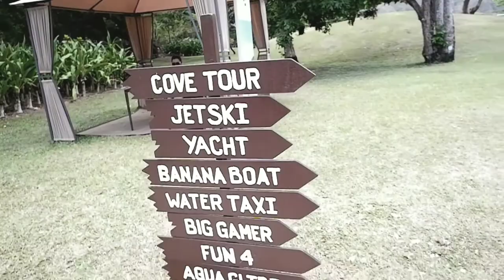AmazeSkinRace with Banana Boat in Pico de Loro Beach Club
Trying out the Banana Boat Dry Balance sunblock with the AmazeSkinRace challenge at Pico de Loro Beach in Batanggas